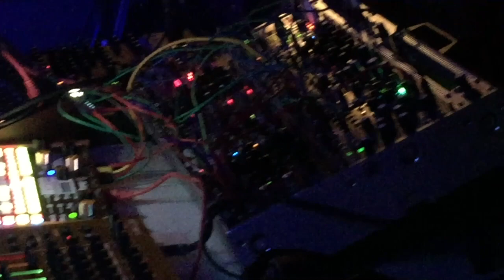Clock Serum at Desperate Annie's 5/9/22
an excerpt of Clock Serum performing at Desperate Annie's in Saratoga, NY 5/9/22
as part of the Super Dark Monday series by Super Dark Collective
Filmed by Christopher Brown
Also on this bill was Terminal Floor, Jim Untel, & 100 Psychic Dreams